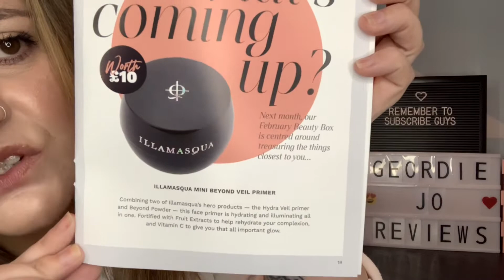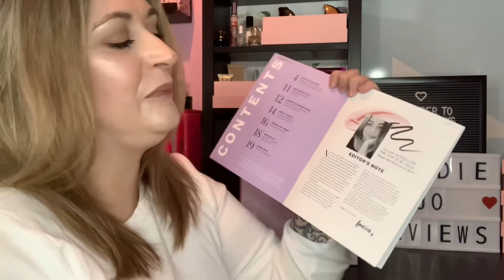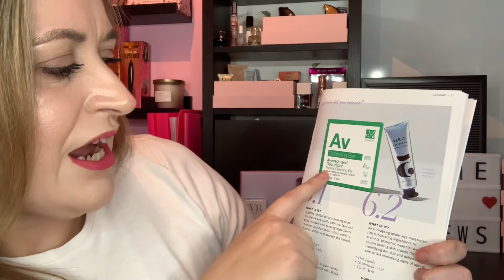LOOKFANTASTIC January 2021 Beauty Box Unboxing / New Year Same Me Edit / With Discount Link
So this is the January box, what do you think? let me know.

⭐️ If you enjoy my content on YouTube, please consider supporting what I do.

Contact me if you would like to me test out and review a product, please bare in mind my reviews are honest and will remain honest even if im paid to review or gifted the product to review.